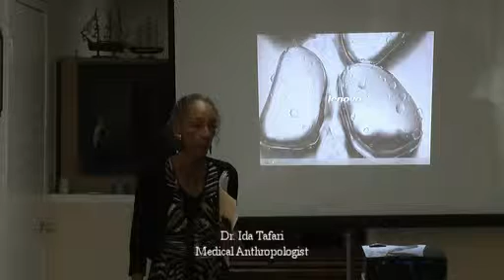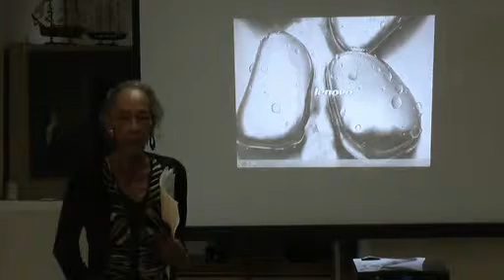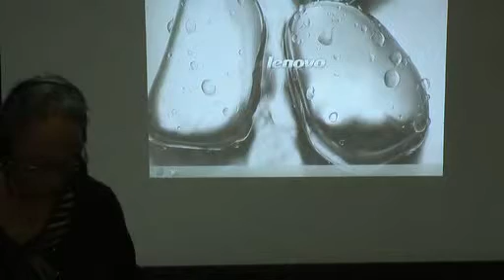CLBA Health Care Initiative pt.1 -Dr. Ida Tafari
PART ONE CLBA HEALTH CARE INITIATIVE - June 14th, 2014. Dr. Ida Tafari is a medical anthropologist. In her presentation she focuses on history, culture specific health care, Obeah faith from Jamaica, and western medicine. This presentation was done on location at CLBA in Hialeah.